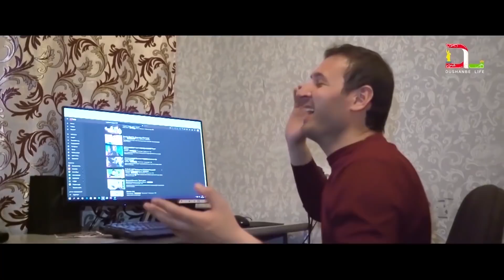Шухихои дон- жуан пура 2019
Dushanbe life Productions also offers an unparalleled combination of Music Videos, Concerts, clips, graphic design, digital imaging, and more
при согласованном использовании материалов необходима ссылка на ресурс.